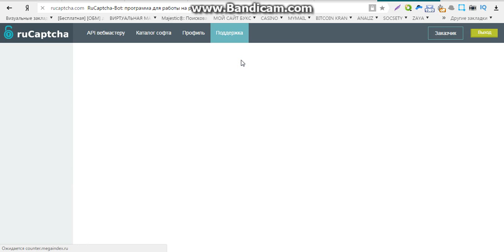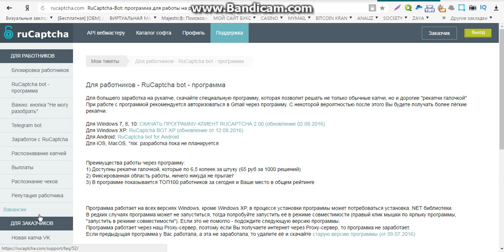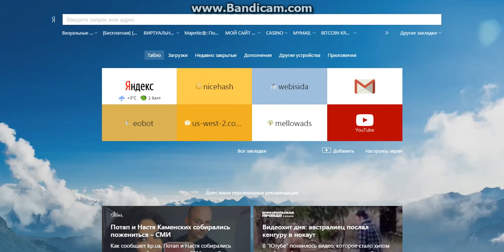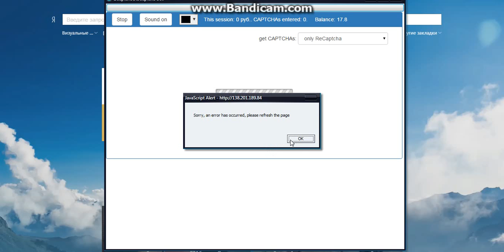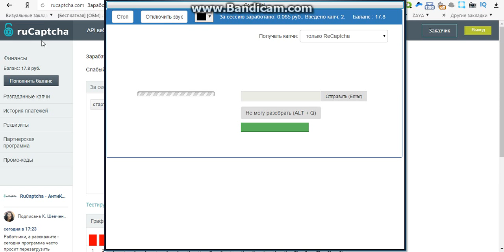заработок в интернете без вложений и закупа